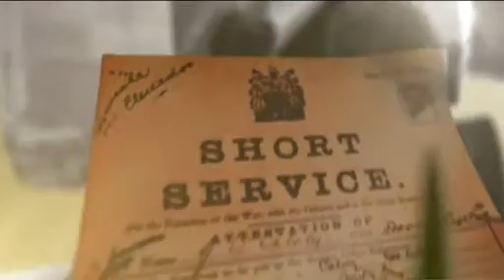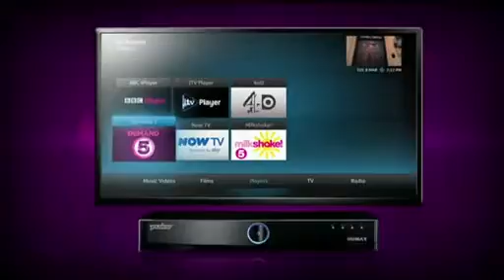Channel 5 - Continuity and Adverts - 11th March 2013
During Looney Tunes.